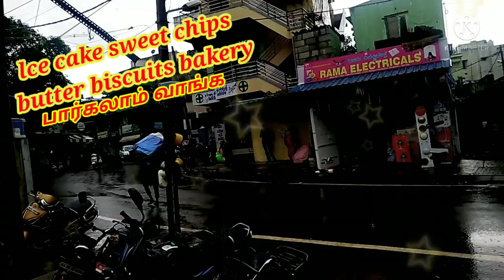lce cake Sweet Chips butter biscuits bakery பார்கலாம் வாங்க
Ice cake Sweet Chips butter biscuits bakery பார்கலாம் வாங்க
Halima A,R, B,S kitchen